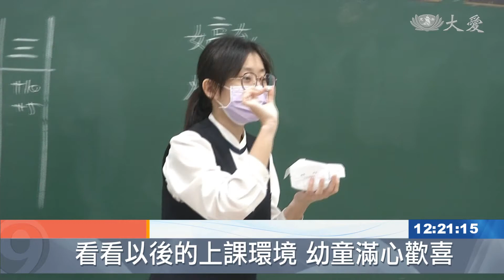親切迎接陪伴幼兒 提前體驗小學生活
希望孩子畢業後，能盡快進入學習軌道，花蓮慈大附中幼兒園，大班的小朋友，提前到小學部一年級，體驗小學課程。對他們來說、感受如何呢?一起來看看。

 大聲念出數字，用小小的方塊排出正確的答案。這是大愛幼兒園入班體驗的數學課。

慈大附幼學生 李奕勳：「我學到數數字，因為我喜歡算術。」

跟著哥哥姊姊們一起上課，提前適應小學的生活。

慈大附幼學生 朱梣允：「好玩，因為可以跟小學的學生，一起上課。」

慈大附小學生 張竹郳：「可以教他們上課要坐好，不要講話 還有不要上廁所。」

學長學姊們展現的風範，讓未來充滿期待。

慈大附小註冊組長 謝孟芬：「一年級的小哥哥小姊姊們，帶領他們去體驗一下，進入小學一年級的生活，是什麼樣子的，原來小學生活是這麼的有趣，讓他們產生一種期待，然後也比較安心 。」

好的讀書環境，親切的陪伴，讓小朋友更快進入新的學習階段。

林思彣 翁國嘉 花蓮報導